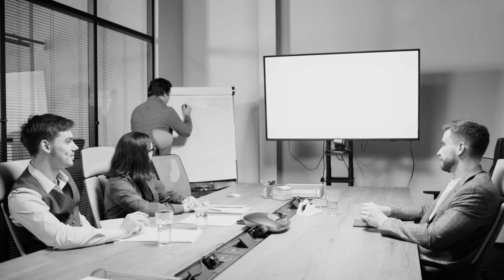Czy WARTO założyć spółkę HOLDINGOWĄ w UE? Holandia, Luksemburg, Cypr, Szwajcaria POD LUPĄ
Czy warto założyć spółkę holdingową w UE? W dzisiejszym odcinku biorę pod lupę kraje Unii Europejskiej, są to: Holandia, Luksemburg, Cypr, Szwajcaria.

Otrzymuję od Was pytania czy fundacja rodzinna jest dobrym rozwiązaniem...a może należałoby postawić inny rodzinny wehikuł inwestycyjny? A jeśli tak, to jaki? Warto wiedzieć, jakie alternatywy istnieją w dzisiejszej Europie zanim podejmiesz decyzję, w którym kierunku pójdziesz. Dlatego opowiem dziś o spółce holdingowej w Unii Europejskiej.

Jeśli zastanawiasz się, jak poukładać Twoje aktywa - czy założyć Polską Fundację Rodzinną, a jeśli tak, to czy jest to na pewno jedyne rozwiązanie z jakiego możesz skorzystać, to jesteś we właściwym miejscu. Założyłam ponad 300 spółek inwestycyjnych oraz fundusze w Polsce i na świecie.
Na moim kanale Wealth Advisory Anna Maria Panasiuk, dowiesz się, jak wybrać własny wehikuł inwestycyjny, na co uważać i jak uniknąć niechcianego ryzyka podatkowego.

Polskiej Fundacji Rodzinnej dedykowałam kilka ostatnich odcinków, wspomniałam również o spółkach holdingowych. Dziś chciałabym powiedzieć o tym, jakie alternatywy możesz znaleźć w dzisiejszej Europie.
W tym odcinku będę mówiła o regulacjach podatkowych dla najbardziej popularnych holdingów w Europie: o Holandii, Luksemburgu i o Cyprze. Wspomnę również o regulacjach w Szwajcarii, bo o Szwajcarię często ostatnio pytacie.
Zapraszam.

Anna Maria Panasiuk

00:00 - Czy warto założyć spółkę holdingową w UE? Holandia, Luksemburg, Cypr, Szwajcaria pod lupą
01:32 - Czym jest spółka holdingowa?
02:02 - Spółka holdingowa w Holandii
02:42 - Na czym polegają regulacje holenderskie?
03:54 - Spółka holdingowa w Luksemburgu
04:59 - Participation exemption w Luksemburgu
06:00 - Spółka na Cyprze
07:53 - Spółka holdingowa w Szwajcarii